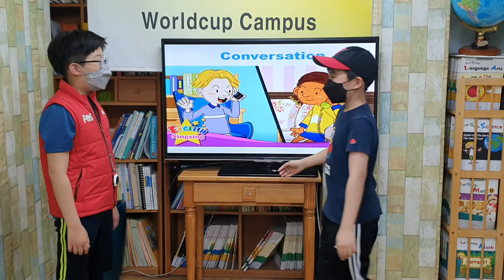차일드유 월드컵 204 EC 3 Bongo Conversation Grace and Prince 박상원 윤지원 이호준